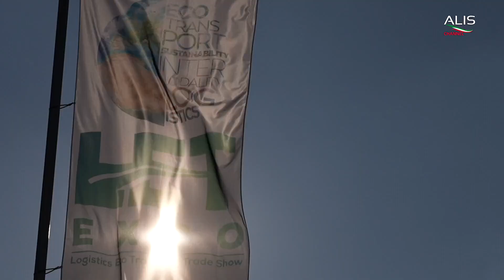TG NEWS ALIS del 10-04-2024